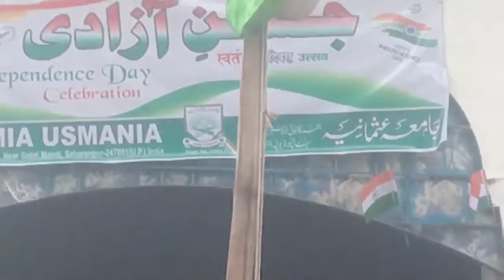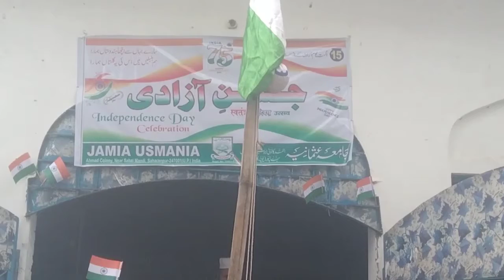जामिया उस्मानिया 15 अगस्त happy independence day jamia usmania 15 august happy independence day